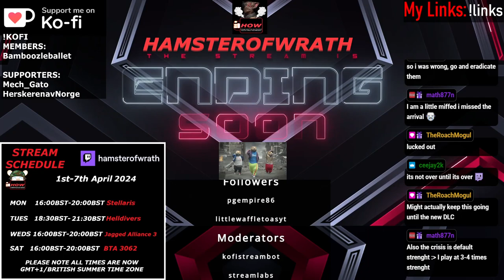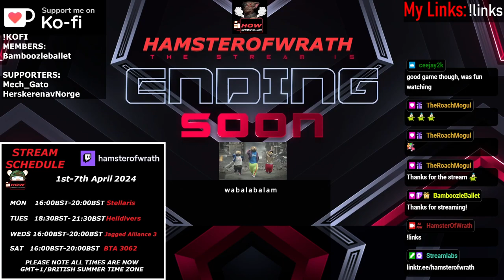Stellaris S1 P15: THE HAMSTERIAN EMPIRE IS A WELL RUN CIVILISATION WITH NO BORDER GORE OR CONFUSION